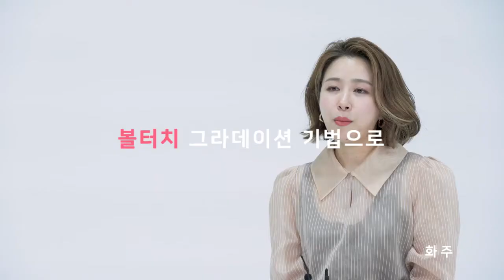Jenny House Air Fit Lipstick : Coral Hwa Ju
JENNY HOUSE - Air Fit Lipstick 3.5 Gr - 8 Colours

Moisture and natural color production with natural ingredients
Melling texture, which dissolved at the moment of touch tenderly.
a vivid color in one time.
Durable lasting power grip, such as tint.

Volume      : 3.5 Gr
Dimension : 2.30 x 2.30 x 7.50 cm
Made in     : South Korea

Variants :
- OH RED
- ME ME PINK
- J ROSE
- JENNY PINK
- CORALHAN NA
- I'M ORANGE
- CORAL HWAJU
- MONICA ROBER